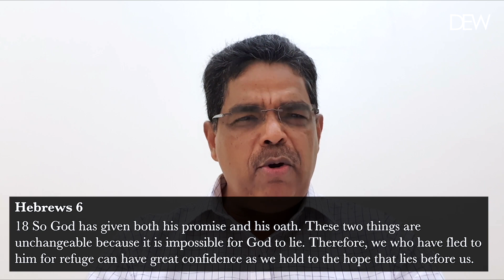DEW | Morning Devotion | June 3 2021 | Exodus Church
• Message - Br. Johnson Samuel

• Worship - Ps. Reji John,
                    Exodus Church